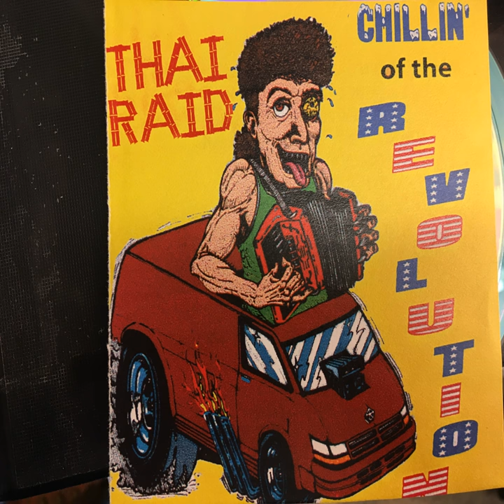Rocking Stocking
Rocking Stocking · MalcolmTent

Malcolm Tent and Thai Raid Chillin' of the Revolution